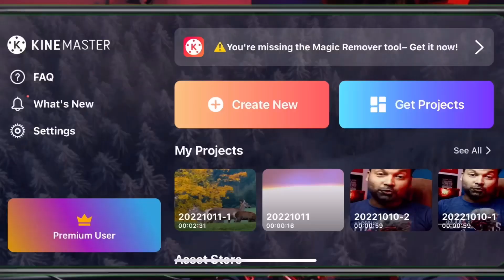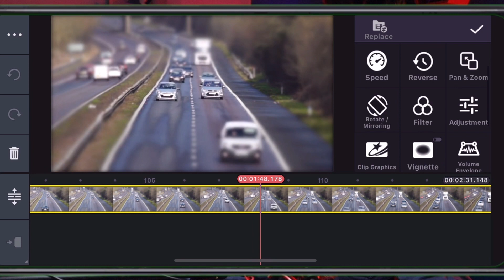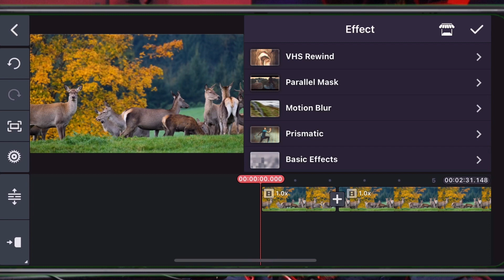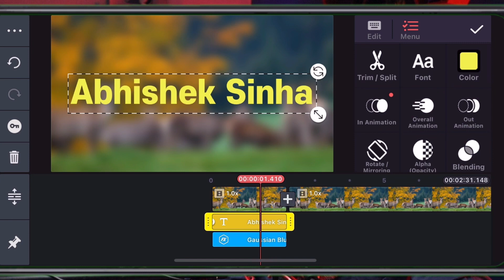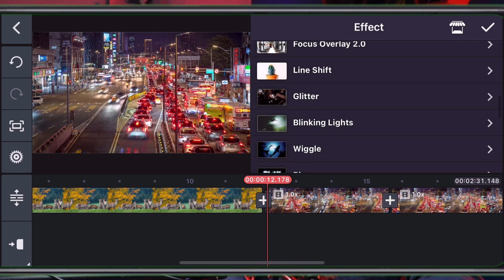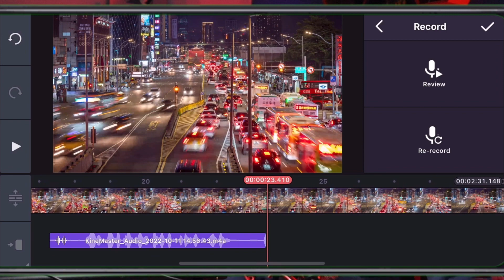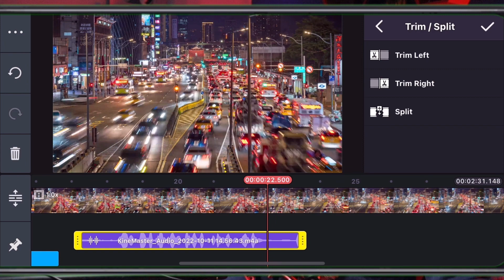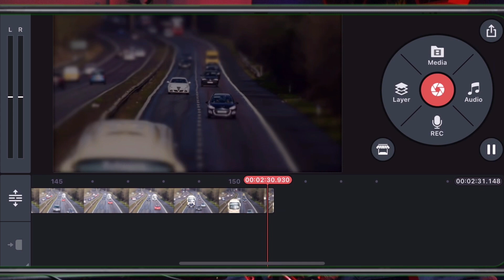5 Hidden Editing Tricks In Kinemaster 🔥 Kinemaster Video Editing || Video Editing Kaise Kare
5 Hidden Editing Tricks In Kinemaster 🔥 Kinemaster Video Editing || Video Editing Kaise Kare

Abhishek Sinha
Patna, Bihar

Your Quarries -

kinemaster
kinemaster editing
kinemaster se video editing kaise kare
kinemaster tutorial
kinemaster youtube video editing tutorial in hindi mobile par video editing kaise kare
video editing